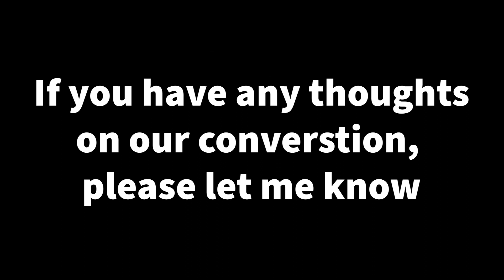Practical living as a Freelance Artist - Sketchy Van Podcast #65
Jon is a visual effects artist, YouTuber, body builder and foodie. He's also my brother. He's worked with tons of big brands in the entertainment / hobby game space doing visual effects.

In this episode we talk a bit about how he made his career sustainable financially, and emotionally.